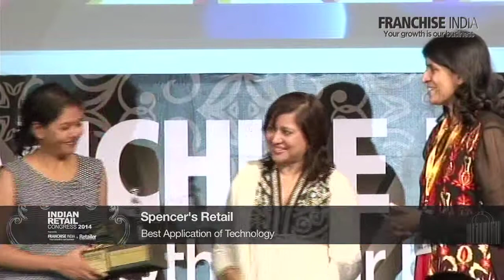Retail Congress Awards 2014 - Part 2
Franchise India - Asia's largest integrated franchise solution company organised the Indian Retail Congress awards 2014. The award ceremony was held at Hyatt Regency, Gurgaon on 25th April 2014.

Furthermore, the award ceremony was aimed at felicitating people who have contributed towards the growth of Retail Industry in India. From Achievers, Innovators to Suppliers, the awards applauded their efforts in making the e-retail’s presence felt in this increasingly competitive world.